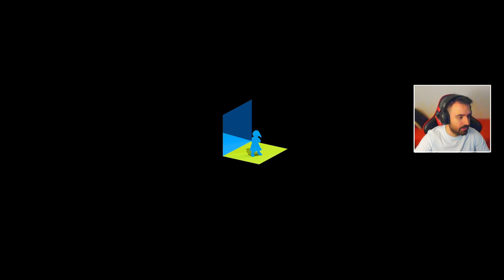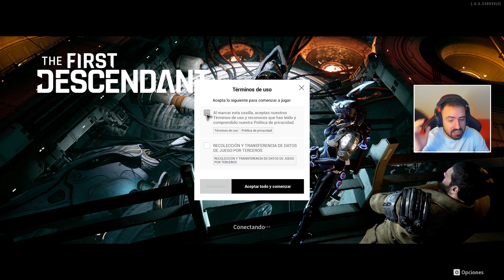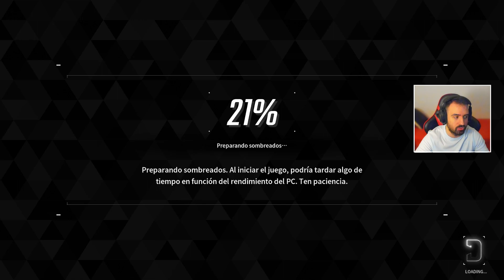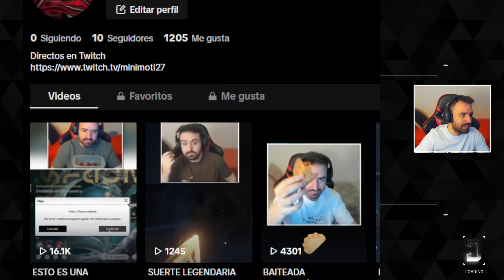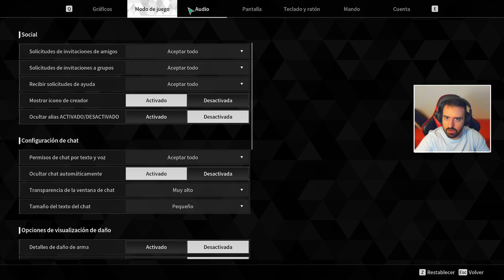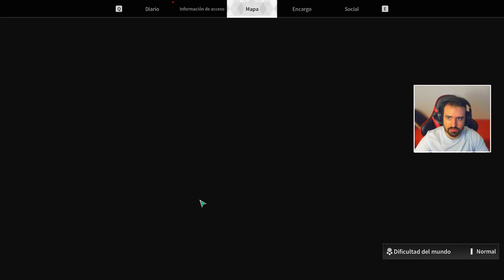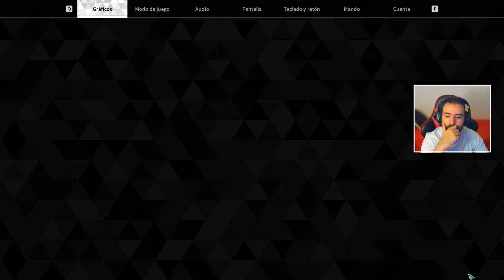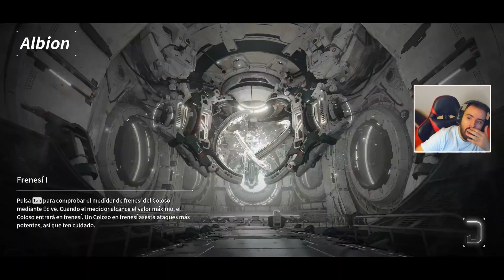PINTA INTERESANTE - The First Descendant